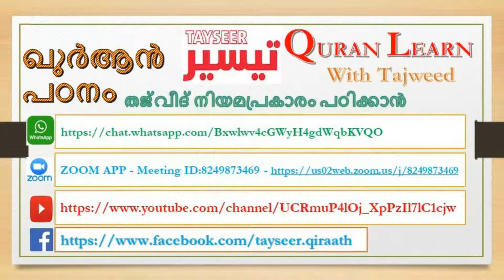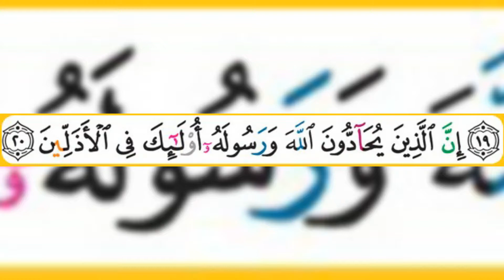58 സൂറത്തുൽ മുജാദില Aya 19 to 21 പഠനം, താജ്‌വീദ് നിയമത്തോട് കൂടി-ഉസ്താദ് ഹാഫിസ് മുഹമ്മദ് അസ്‌ലംKWT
വിശുദ്ധ ക്വുർആൻ തെറ്റ് കൂടാതെ തജ്'വീദോട് കൂടി പാരായണം ചെയ്ത് പഠിക്കാൻ ഒരു അവസരം.

*വെള്ളിയാഴ്ച ഒഴികെ മറ്റെല്ലാ ദിവസങ്ങളിലും* *രാവിലെ ഒരു മണിക്കൂര്‍*

Kuwait / Saudi Time  4:30am To 5:30am
UAE -  5:30am  To 6:30 ണി വരെ*
Indian Time   7am To 8am

*മുഹമ്മദ് അസ്'ലം ബിൻ യൂസുഫ്* (കുവൈറ്റ്)

ZOOM APP ൽ ഓൺലൈനിലൂടെ ക്ലാസെടുക്കുന്നു.
കുടുംബ സമേതം പങ്കെടുക്കുക.

ക്ലാസിൽ പങ്കെടുക്കാൻ ഈ Link ഉപയോഗിക്കുക

*ONILINE തജ് വീദ് ക്ലാസ് WHATSAPP ഗ്രൂപ്പിൽ ചേരാൻ ഈ ലിങ്കിൽ ക്ലിക്ക് ചെയ്യുക*
*Group 1️⃣*

*എല്ലാ ഞായറാഴ്ചയും പ്രഗത്ഭ ഖാരിഅ വാദീഅ അൽ യമനി ക്ലാസ്സിൽ സംബന്ധിക്കുന്നു*